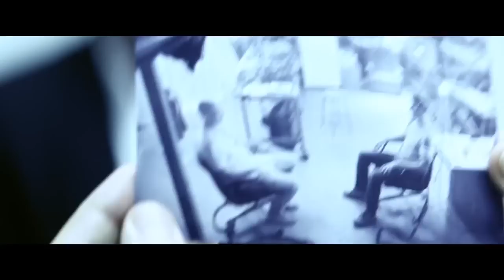LISTENING ft. Thomas Stroppel Official Trailer (2015) - Sci-.Fi Thriller Movie [HD]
A psychological thriller about penniless grad students who invent mind-reading technology that destroys their lives. David, Ryan, and Jordan hope the telepathy invention will solve all their problems, but the bleeding-edge technology opens a Pandora’s box of new dangers, as the team discovers that when they open their minds, there is nowhere to hide their thoughts. Secrets and betrayals surface, and the technology is stolen by a covert government agency with a hidden agenda. With no one left to trust, David is forced against his friends in a life-or-death battle over not only the privacy of the human mind, but the future of free will itself.

Release Date: 11 September 2015
Director: Khalil Sullins
Writer: Khalil Sullins
Stars: Thomas Stroppel, Artie Ahr, Amber Marie Bollinger
Genres: Drama | Sci-Fi | Thriller
Country: USA | Cambodia
Production Co: Listen Film
Distributor: Amplify (USA)